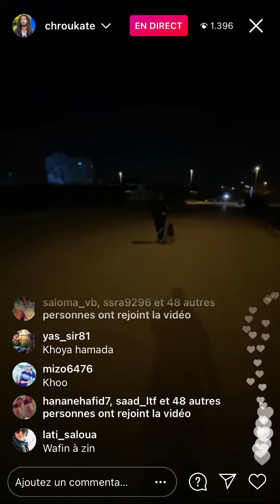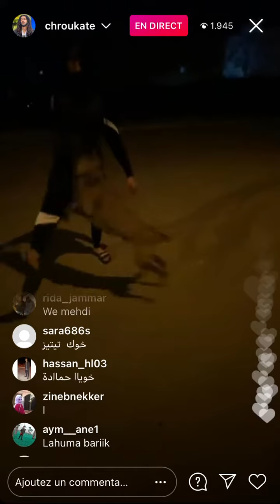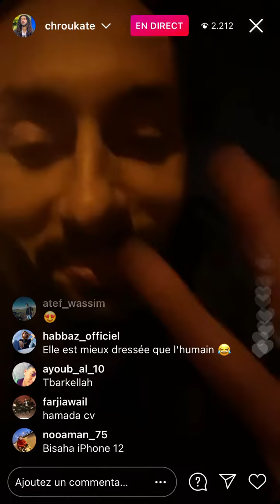LIVE HAMADA CHROUKATE